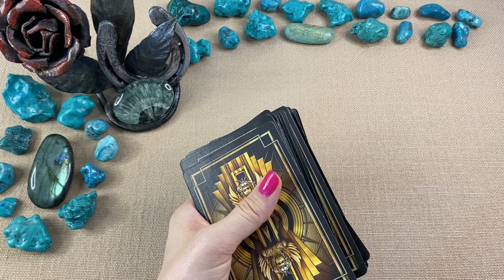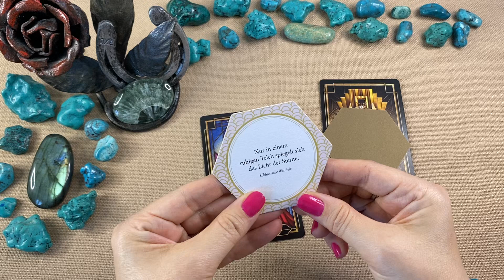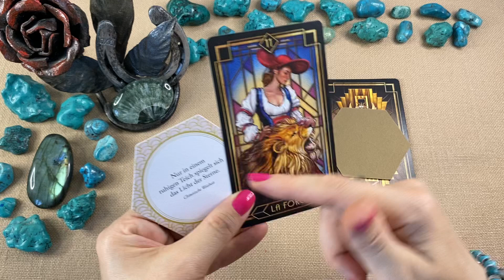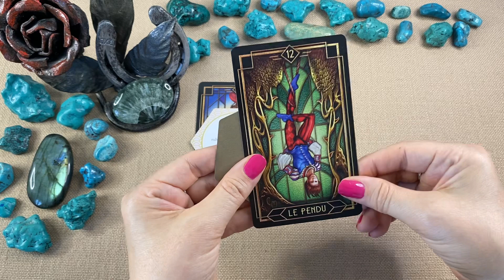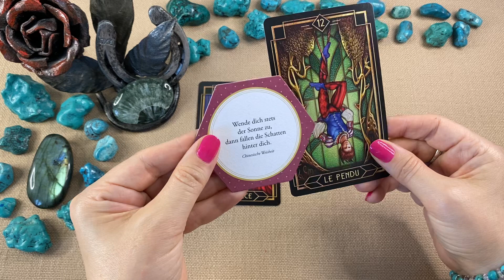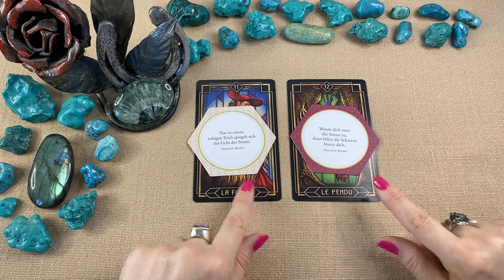💠Deine Tageskarte💠 Tagesbotschaft ~ Zeitlos ~ Tagesenergie ~ Tagesorakel ~ Tageskarte